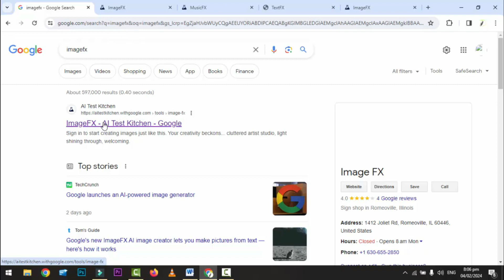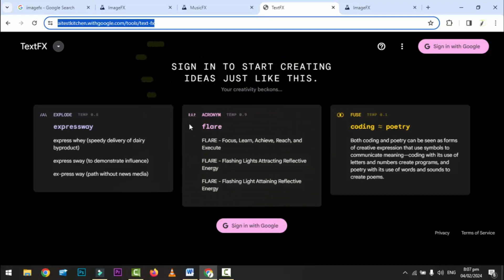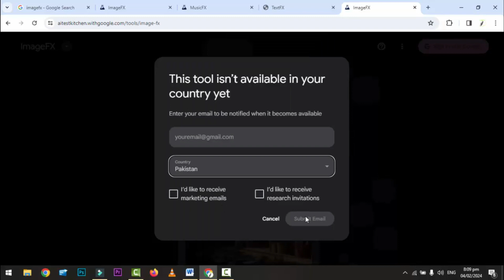ImageFX: free Ai image generator | How to convert Text to Image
Google launched New Ai tool in 2024, This tool name is "ImageFX" this Ai tool have free features
1- ImageFX
2-MusicFX
3- TextFX